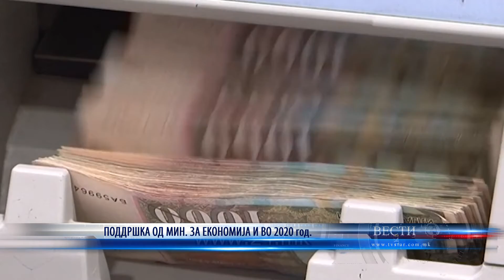ПОДДРШКА ОД МИН ЗА ЕКОНОМИЈА И ВО 2020 год 03 01 2020